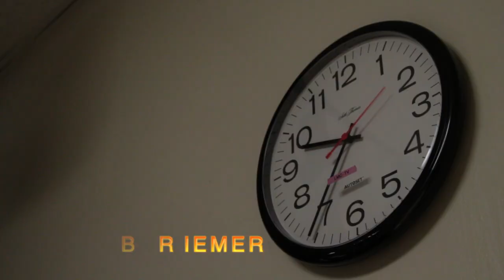The MHS Newsroom Opening Title Sequence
All New.
9:50am 8:50 Central